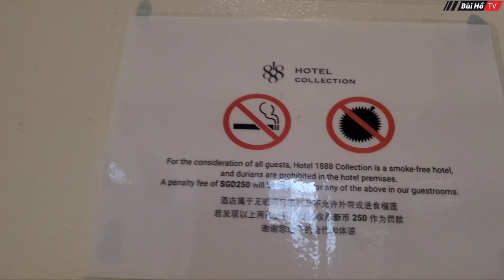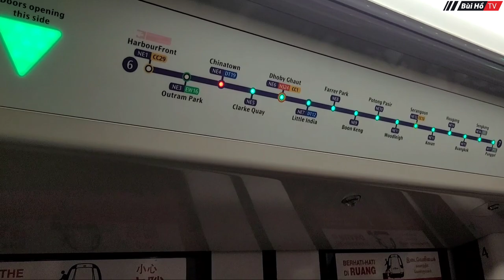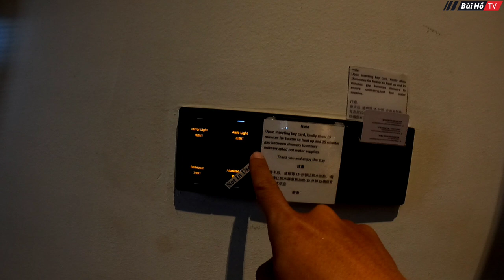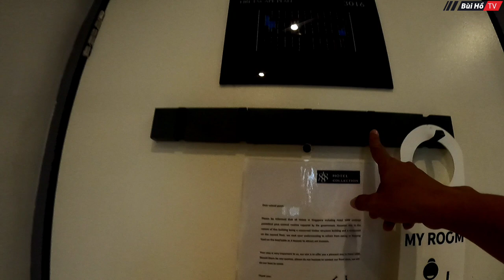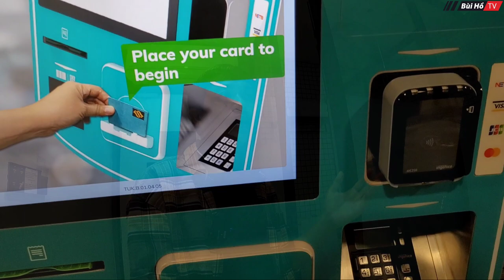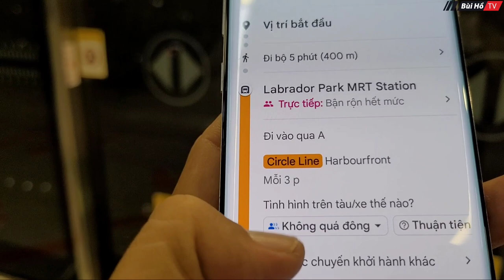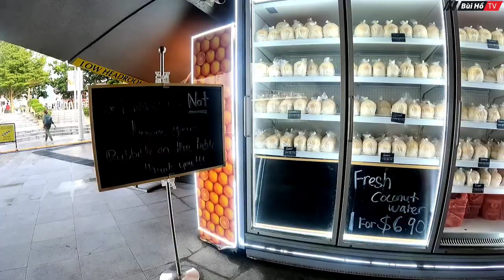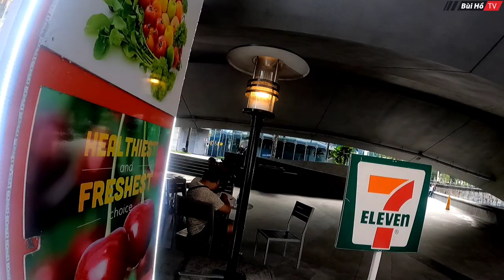[ SING_INDO - T.1] Bất ngờ khi ở Singapore ăn Sầu Riêng nhai kẹo cao su cũng bị Phạt | Bùi Hồ TV